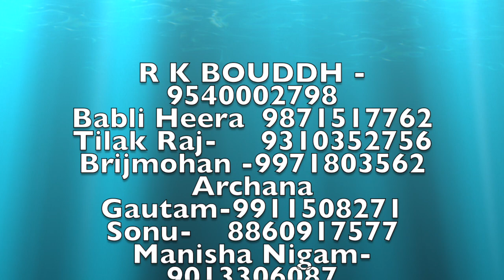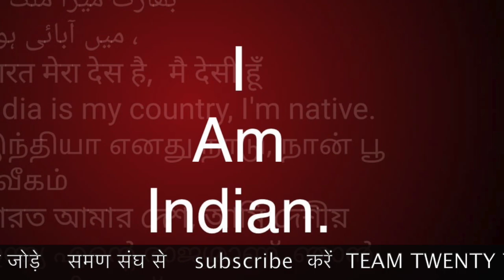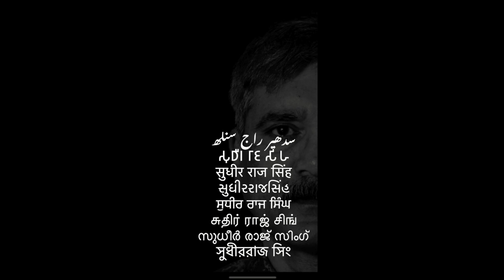M S BAHAL DHARAM MAHE UK OSHO RAJ CANADA RAVI MAHE AMBEDKAR USA SAMAN SANGH /Sudhir Raj Singh/Pali